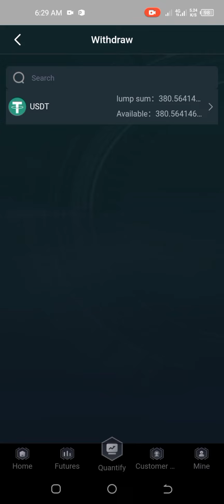How To IDA Withdraw & ida se withdrawal kaise kare